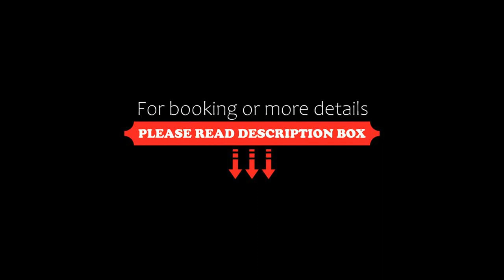Treehouse Hotel London, London, United Kingdom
About Property:
Situated in London and with Oxford Street reachable within less than 1 km, Treehouse Hotel London features express check-in and check-out, allergy-free rooms, a restaurant, free WiFi throughout the property and a bar. Each accommodation at the 4-star hotel has city views, and guests can enjoy access to a terrace. The accommodation offers a 24-hour front desk, room service and currency exchange for guests.
The hotel will provide guests with air-conditioned rooms offering a desk, a ke...
Property Type: Hotel
Address: 14-15 Langham Place, Westminster Borough, London, W1B 2QS, United Kingdom
Searching For
1. Treehouse Hotel London - London - United Kingdom
2. Treehouse Hotel London - London - United Kingdom Address
3. Treehouse Hotel London - London - United Kingdom Rooms
4. Treehouse Hotel London - London - United Kingdom Amenities
5. Treehouse Hotel London - London - United Kingdom Offers and Deals
Audio Credit:
Track Title: Reasons To Hope
Artist: Reed Mathis